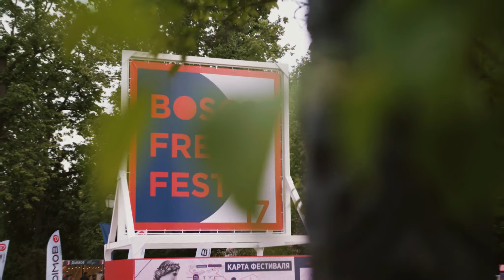Bosco Fresh Fest 2017 after movie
gear: Canon c200,  sigma 18-35